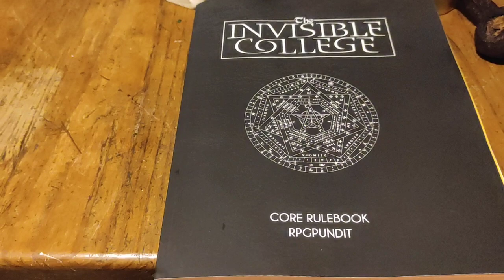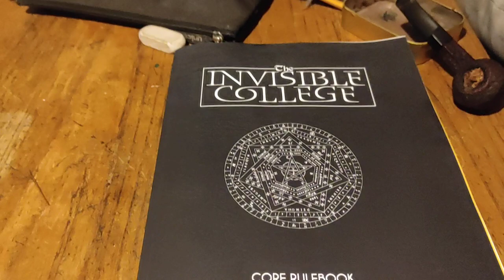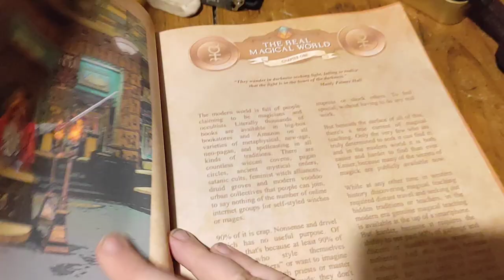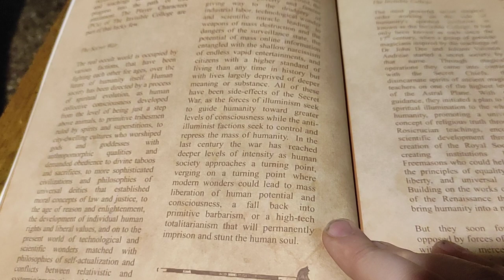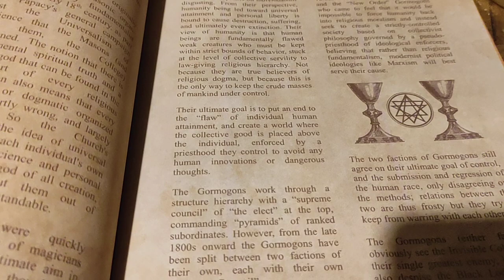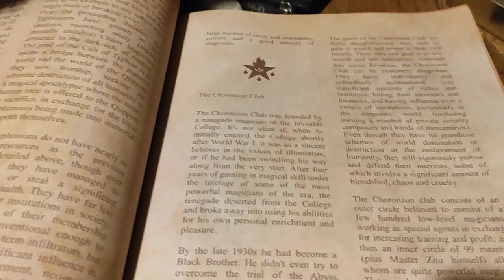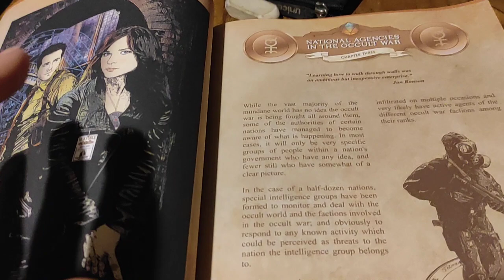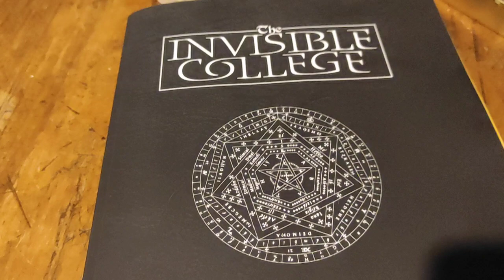D&D "Canon" & Invisible College Occult Groups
Jeremy Crawford thinks he gets to declare what's D&D "Canon". That's adorable.
Also, the first look at the different secret societies of the Invisible College Occult Modern Conspiracy RPG!

New! The Invisible College: Occult Modern Conspiracy OSR

World Of The Last Sun! Top 10 OSR/Silver Bestseller!

Buy Cults of Chaos! Electrum Bestseller

Star Adventurer is now an electrum Bestseller!! Just $9.99 in print!

Buy Lion & Dragon! GOLD Bestseller